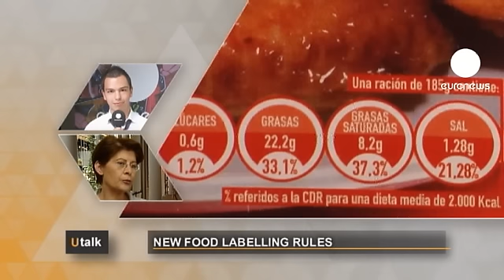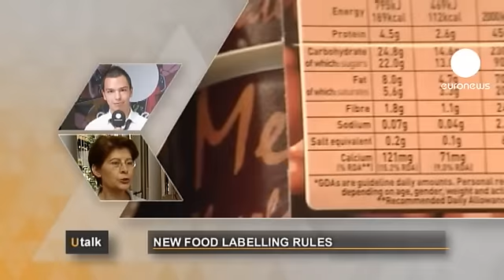euronews U talk - Las nuevas normas de etiquetado de los alimentos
Damien es un joven francés que ha contactado con Euronews y ha formulado la siguiente pregunta: "¿Cuáles son las nuevas normas sobre el etiquetado de los productos alimenticios en Europa?"

Le responde Renate Sommer, eurodiputada del Partido Popular Europeo.